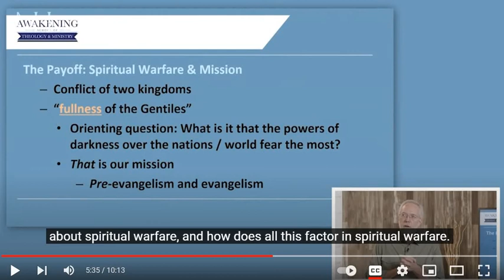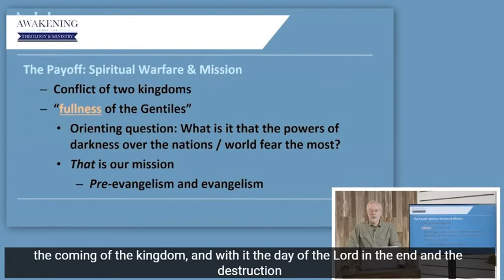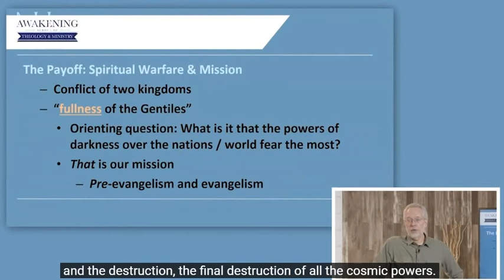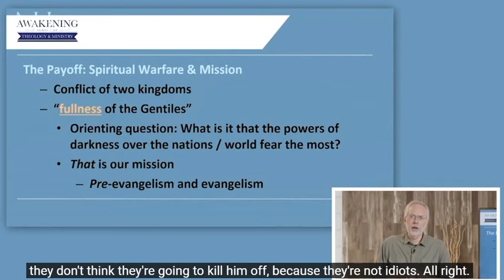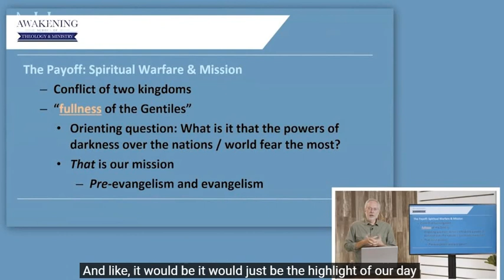What Spiritual Warfare Really Is - Dr. Michael S. Heiser